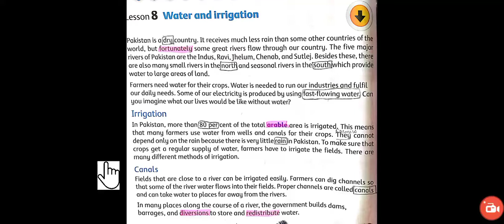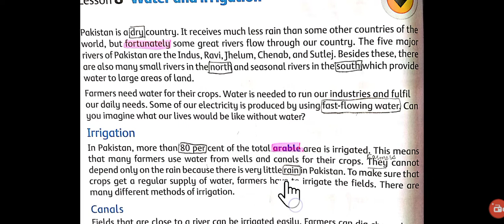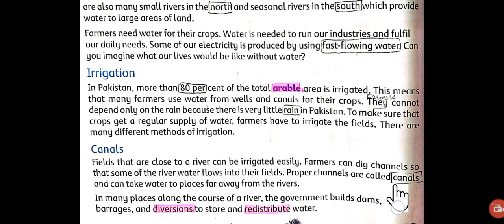Class 5 S St Lec 18